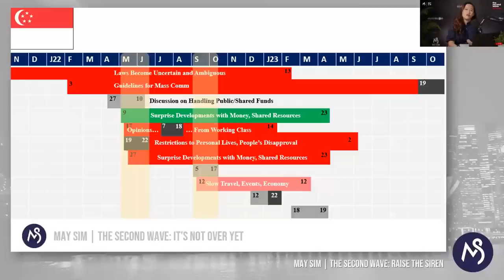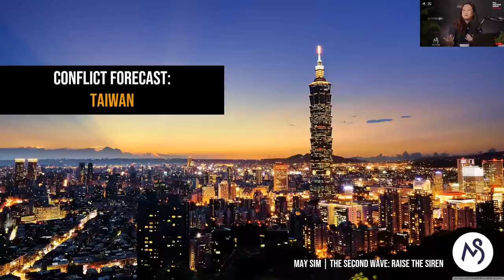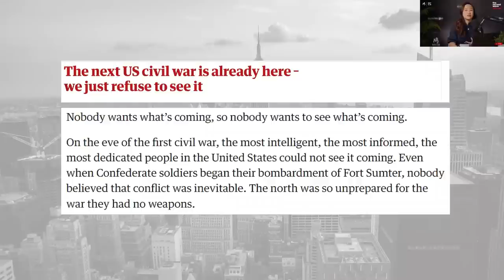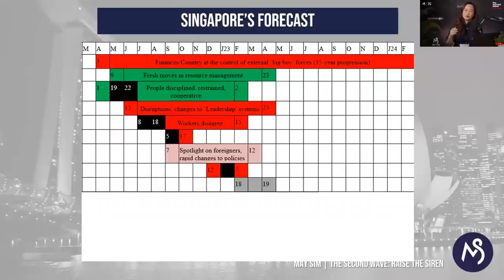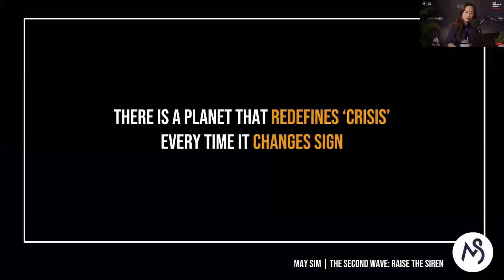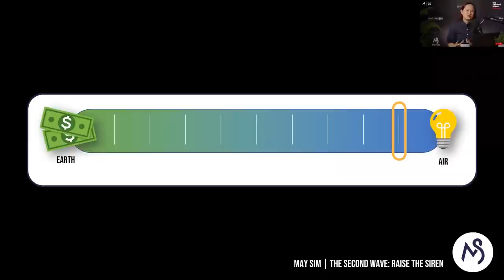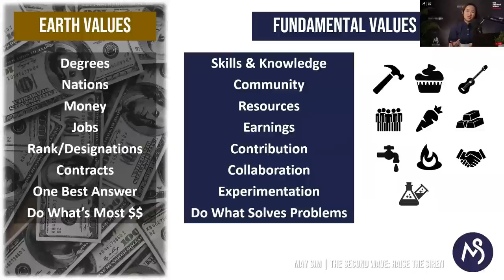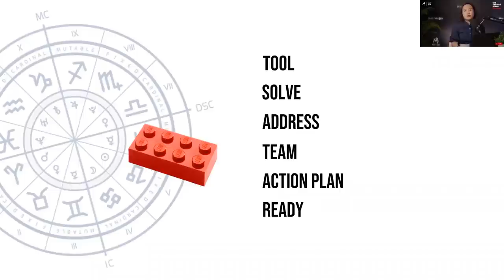14 MAY 2022 Livestream | Astrology Predictions "The Second Wave: Raise The Siren"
The Second Wave: Raise The Siren Livestream Replay

- How will the events and situations of global conflict affect and impact the rest of the world?
- What are the effects for prolonged economic instability?
- How will the world deal with global shortages and its long-term effects?

In this livestream, I'll address these questions from an astrological perspective, through critical thinking and sensible practical considerations.

With this, we can make sense of what to expect, along with the adjustments that we'll need to make to adapt to new sets of changes and challenges.

Be part of May Sim's Telegram community

ABOUT MAY SIM

May is a renowned Western astrologer in Singapore who has been studying, teaching and practising professionally for the past 16 years - being invited to guest speak on numerous occasions at multiple governments, C-level events on explaining world patterns, trends, and where the world will go, what events will unfold, having students from 26 countries around the world studying and practising professional astrology, and having invented her very own Psychological Astrology profiling system, May's passion is to impact lives around the world through bringing understanding and empowerment for people to live their lives and make a change to the world as they were meant to.

14 MAY 2022 Livestream | Astrology Predictions "The Second Wave: Raise The Siren"